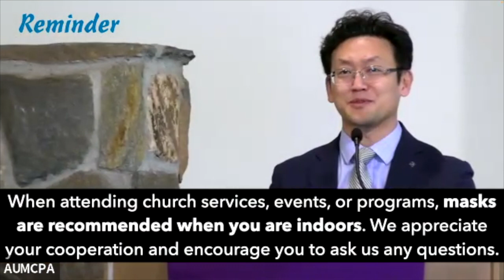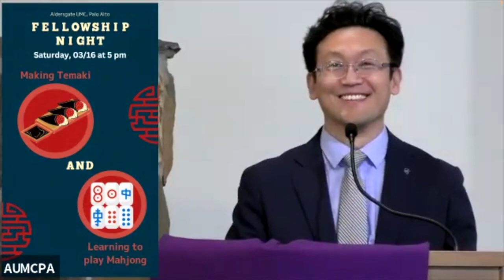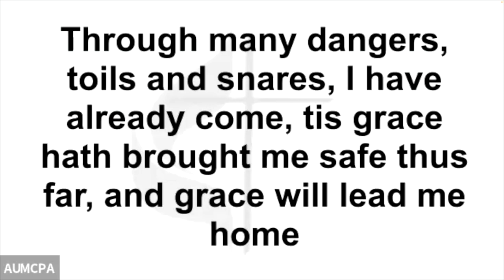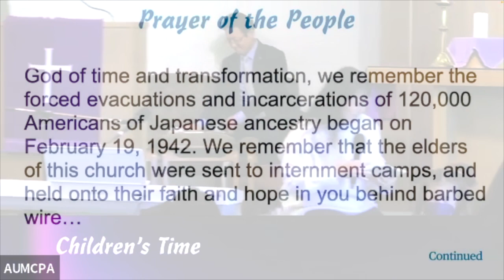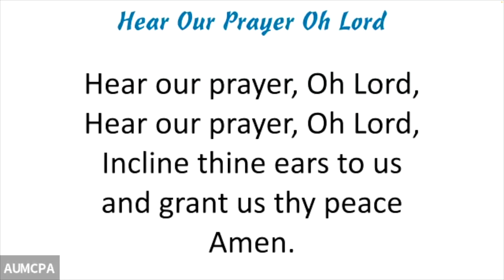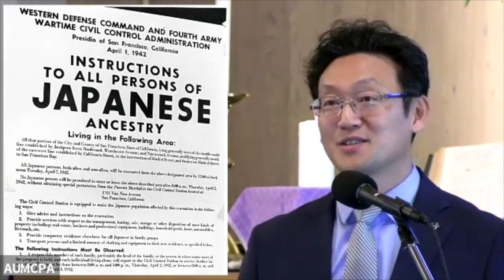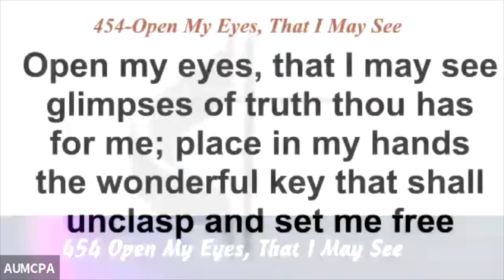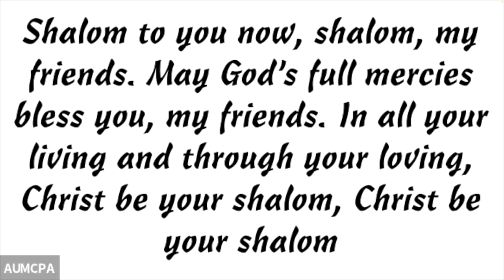Sunday Worship - 2024-02-18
Aldersgate UMC, Palo Alto
Sunday Worship Service - February 18, 2024